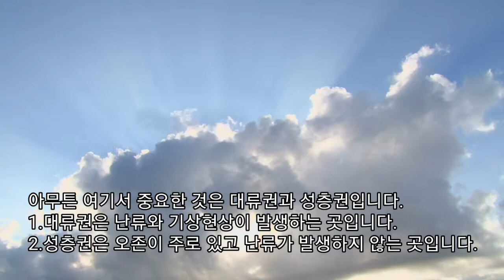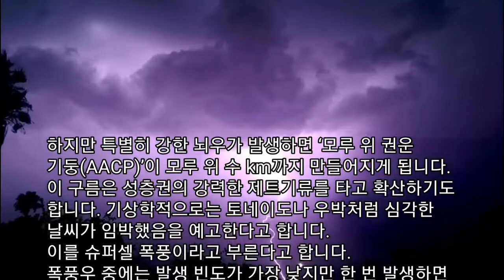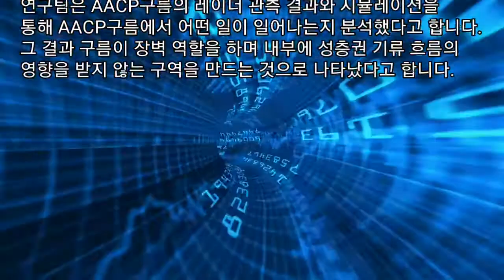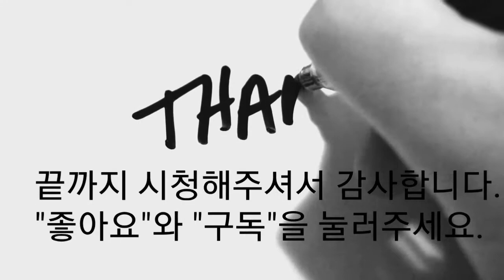지구 대기권 중 성층권에서도 거대 뇌우가 발생한다고 합니다. (기상 날씨 과학)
최근 연구에서 지구의 대기권 중 성층권과 대류권에 폭발적으로 성장한 구름을 발견했다고 합니다.

이러한 강한 뇌우가 토네이도나 우박 같은 심각한 날씨가 임박했음을 알려주고 있다는 건데요?
기상관련 내용도 한번 알아보시겠습니다.

한번 보시고 즐겁게 시청해주시길 바랍니다.^^

00:22 성층권에 수증기 쏟아붓는 거대 뇌우
01:24 지구의 대기권이란?
02:03 강한 뇌우의 특성